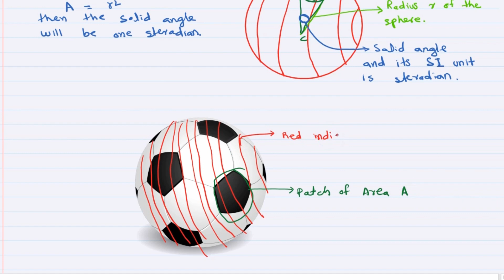Steradian || What is Steradian ? || Unit of Solid Angle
Steradian unit of solid angle is explained in this video.

This channel is created for the step by step tutorials on the science topics especially physics. Initially, we will focus on the material physics, solid-state physic, material chemistry, solid-state chemistry, nanoscience and technology, and all other related topics.

1) steradians
2) steradian
3) steradian definition
4) definition of steradian
5) what is steradian
6) radian and steradian
7) steradian formula
8) steradian solid angle
9) steradian angle